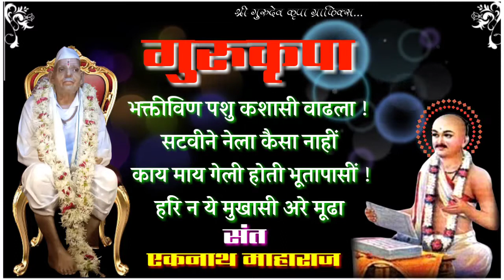Shri Gurudev group edit viral